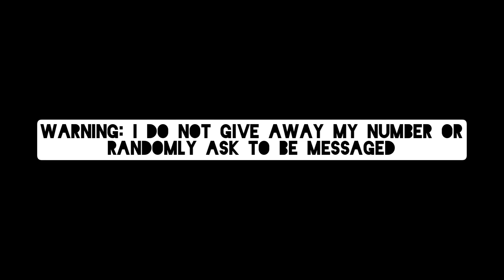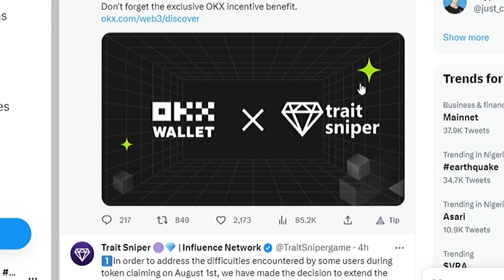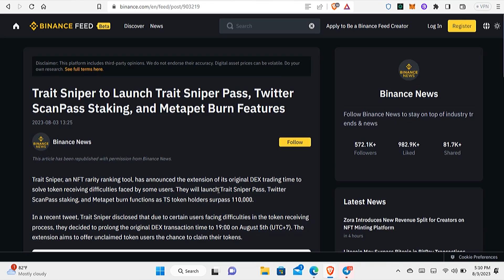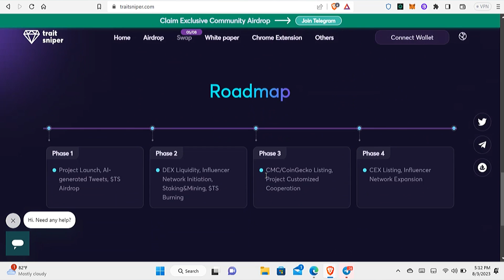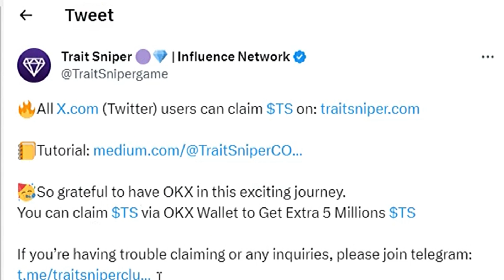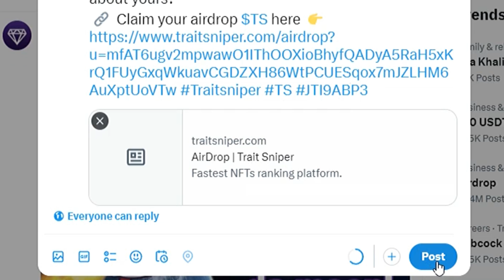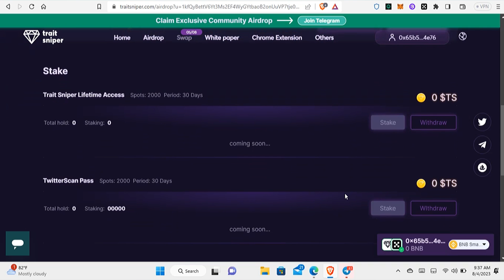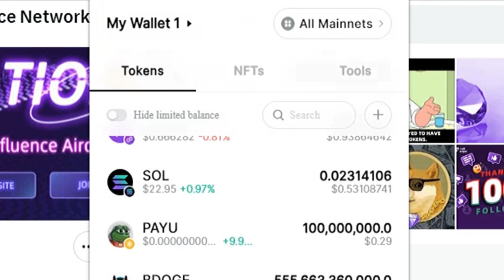FREE $38 $TS Crypto Instant Payment Proof: Claim 38 Million $Traitsniper Now!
In this video I shared my $38.82 $Ts Crypto Instant Payment Proof & I showed y’all how to claim your own 38,000,000 $Trait sniper crypto airdrop now! That is instantly.

As of today august 4th 2023, the traitsnipergame platform is currently hosting a crypto airdrop of $Ts crypto where everyone who participates got an opportunity of claiming up to 1,000,000,000 worth of the $Ts (Twitter scan) Trait sniper crypto for free!
This crypto will be available for trade on August 4th 2023 on crypto exchangers.

If you are interested in claiming free $Ts crypto airdrop then watch this video to the end.

CHAPTERS:
Introducing the traitsnippergame: 1:25
Introducing the $Ts crypto airdrop: 2:21
How to claim 38 million $Ts crypto free: 3:28
How to claim up to 1 billion $ts crypto free: 6:32